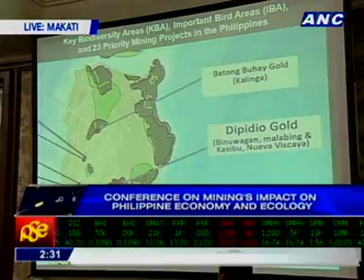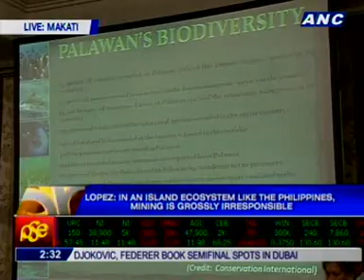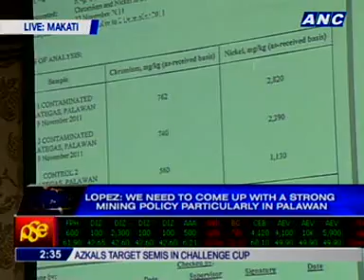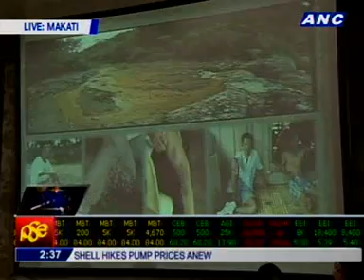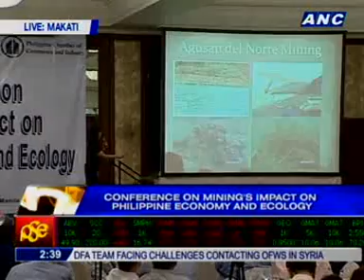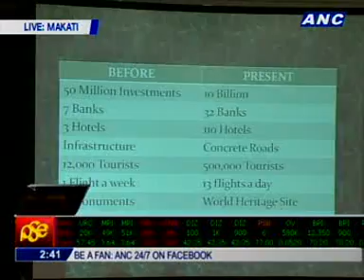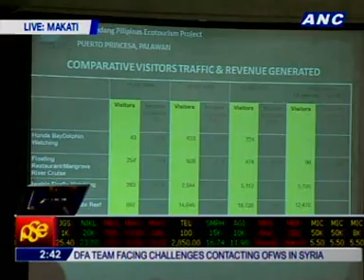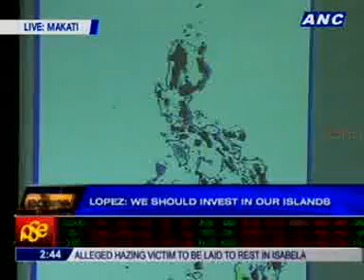Gina Lopez: In an island ecosystem, mining is grossly irresponsible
Gina Lopez (Managing Director, ABS-CBN Foundation)  in  Conference on Mining's Impact on Philippine Economy and Ecology

Lopez: Palawan is a biodiversity paradise. We really need to come up with a strong policy (there) where there shouldn't be mining.